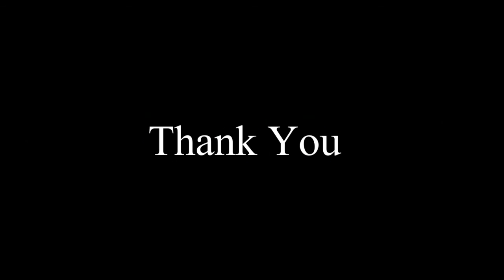Swipe Konnect Star Mobile With Price & Specs - By TIIH